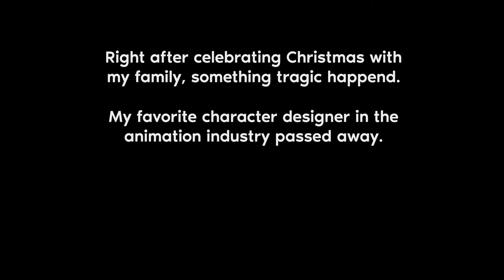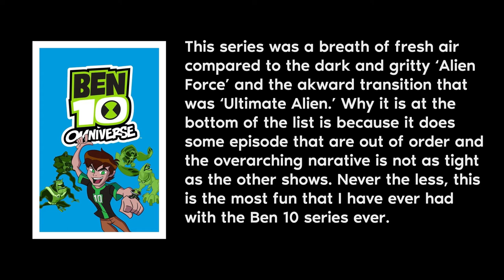Derrick James Wyatt (1972 - 2021)